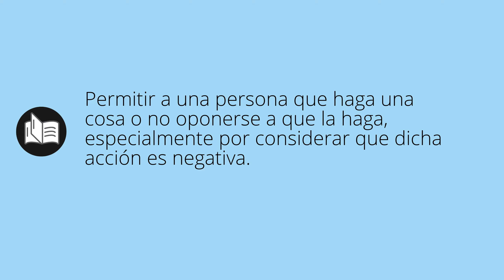Que significa CONSENTIR • consentir SIGNIFICADO • consentir DEFINICIÓN • Que es CONSENTIR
Que significa consentir en español. Cual es el significado y definicion de consentir. que es consentir. consentir definiicon en español. Todos los significados y definiciones del diccionario español.

Diccionario de la RAE (Kindle):
Diccionario de la RAE (Tapa dura):
Diccionario de primaria VOX:
Diccionario Esencial de la Lengua Española:
Diccionario Cambridge Español - Inglés: